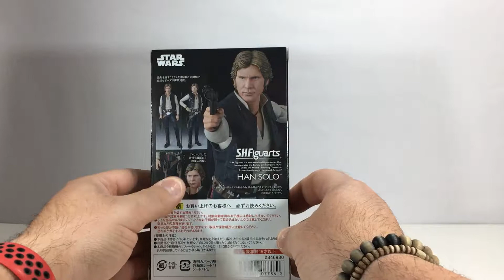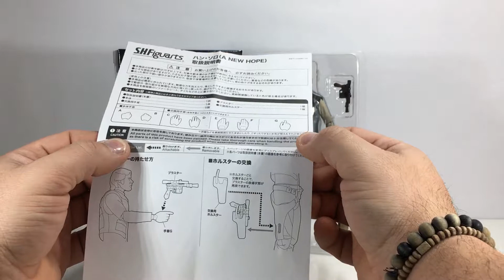HAN SOLO SH FIGUARTS UNBOXING EN ESPAÑOL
UNBOXING, HAN SOLO SH FIGUARTS, REVIEW EN ESPAÑOL.
Espero que os guste esta figura del episodio 4
"UNA NUEVA ESPERANZA"